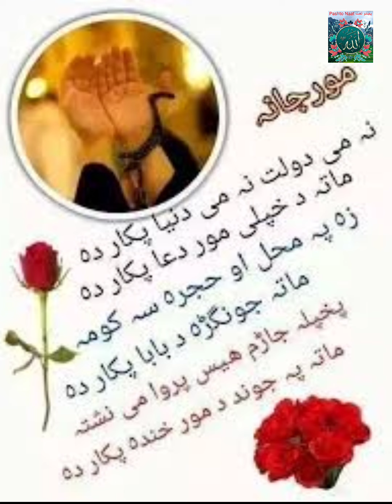Khodai Me De Nakre Belata Mor Jane Pashto Naat خدای می دي نکړي بلاته مور جانی پښتو نعت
0:00 Mor Naat
0:35 Pashto Naat
1:15 Kaista Naat
1:95 Mashallah Der Kaista
2:77 Pa Zera Pore
3:15 Grana Mor